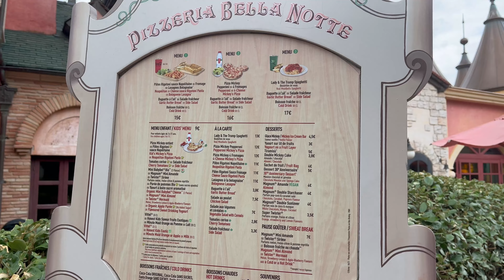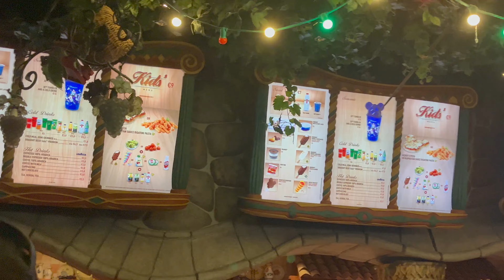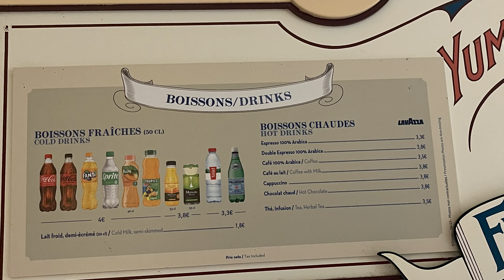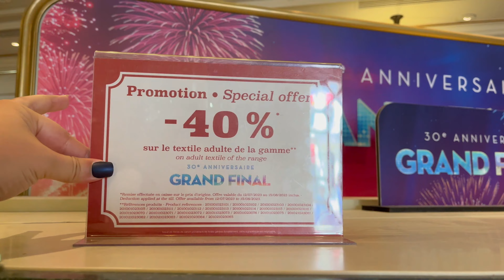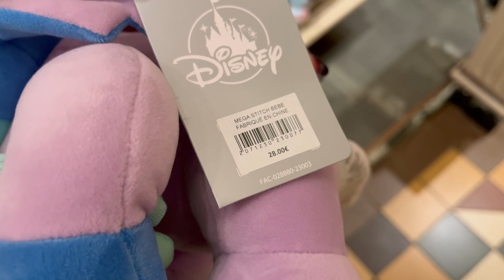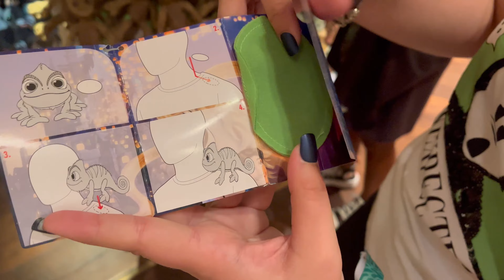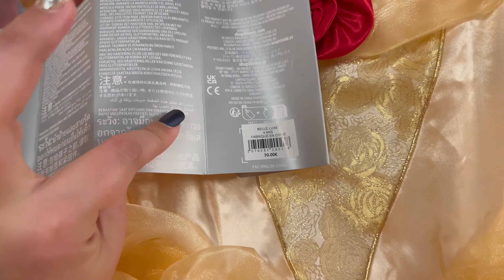QUÉ HACER EN DISNEYLAND PARÍS | CONSEJOS, PRECIOS, DESCUENTOS, ATRACCIONES Y COMIDA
He visitado Disneyland París y te enseño TODO lo que necesitas saber para ir preparado completamente al parque. He investigado sobre los precios, las atracciones, los descuentos que podemos encontrar y además doy algunos consejos para que tu visita sea aún mejor.

Si estás leyendo esto, te doy las gracias por llegar hasta aquí.

❤️¿Te ha gustado mi video?